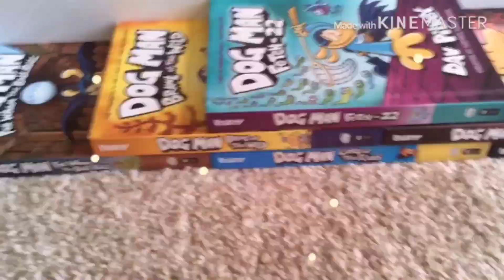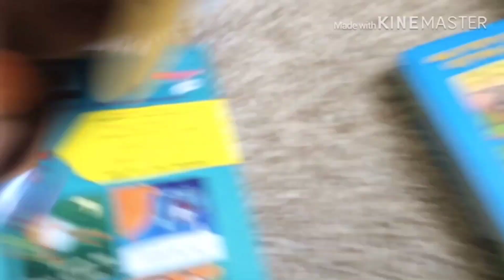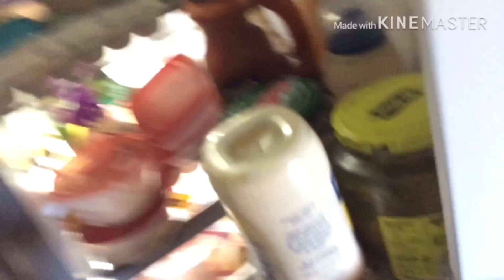FNAF plush- El Chip’s Taco!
El chip chases peely and rockstar freddy demanding a taco!